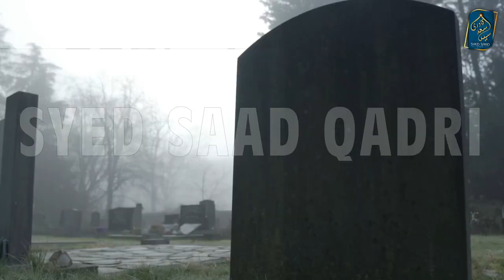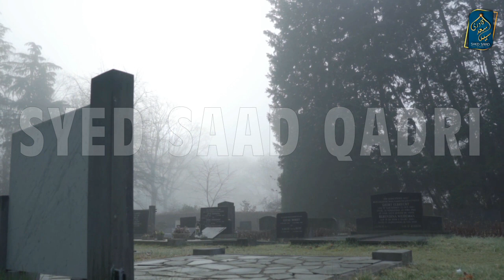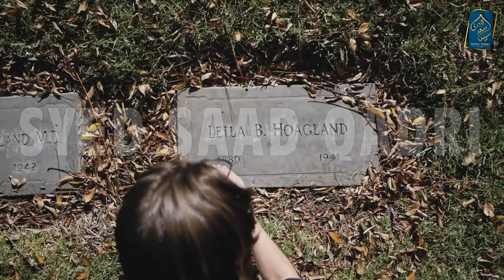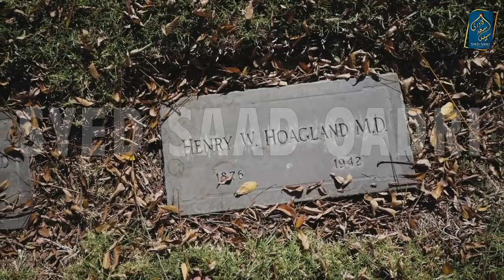Mot ka Behtareen Waqt